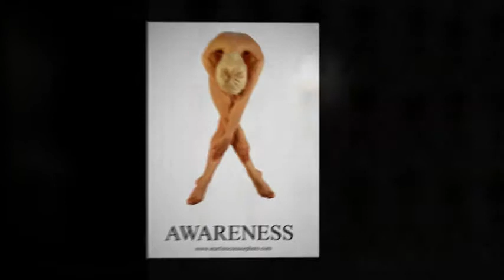Aerial Fabricators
Aerial Fabricators Photo Shoot by Martin O'Connor Photography